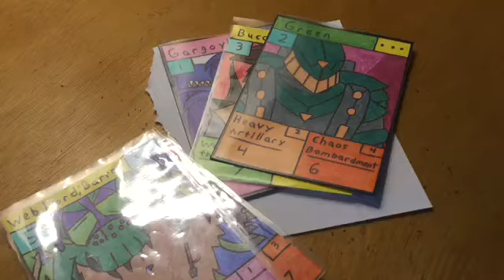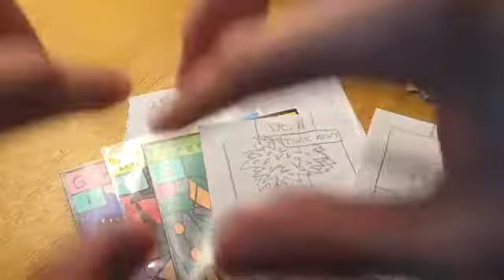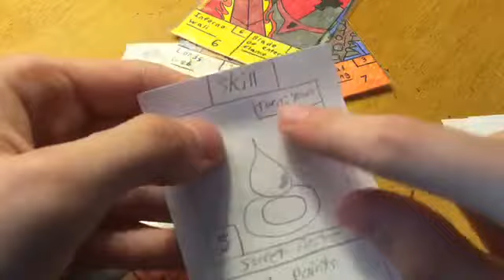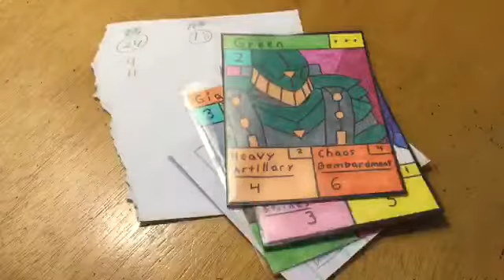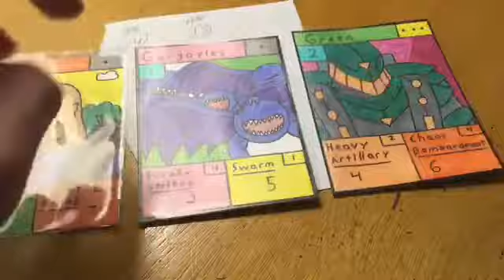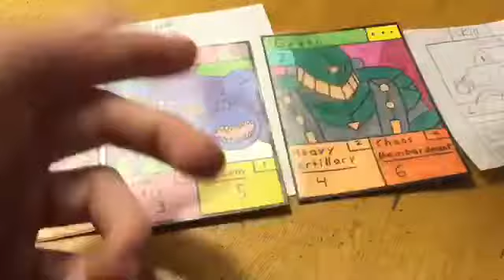UPDATE to my homemade TCG MatchBattlers!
I made these changes to balance the same more and improve it. I believe these are (finally) the official changes and when I have the cards finished and printed I will make a new how to play, although it’s literally the same but with the point max value and the skills. And one other small part.